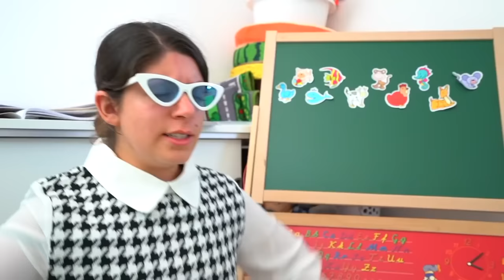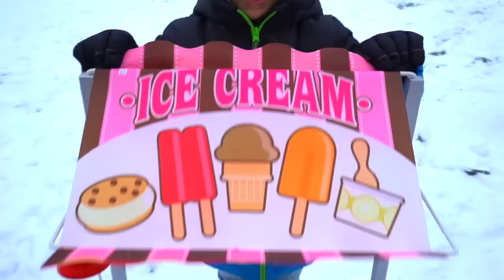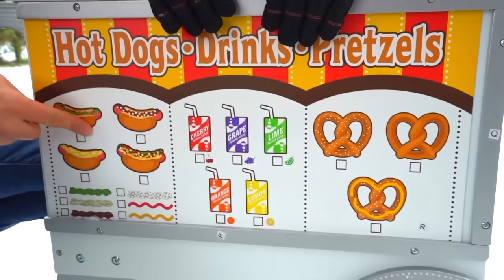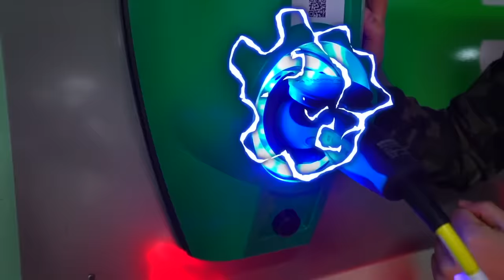Jason i njegov brat voze sićušne automobile u školu!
Džejson je išao u školu da uči i dobije potrebno znanje!
Jason на српском